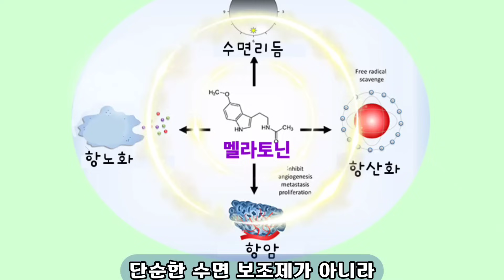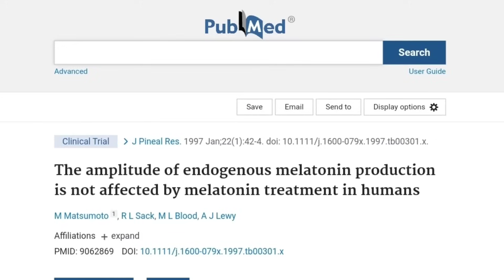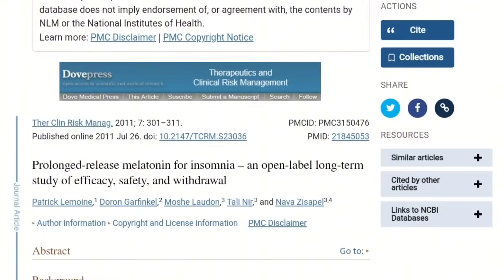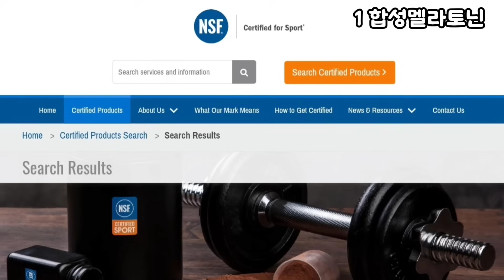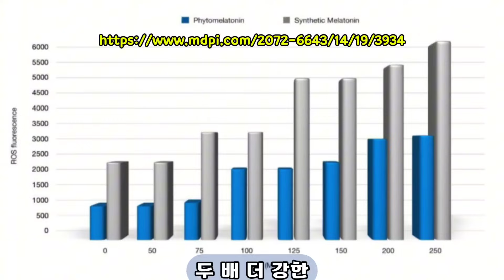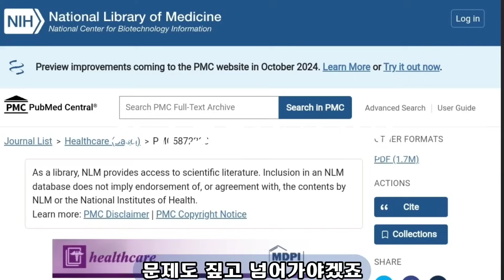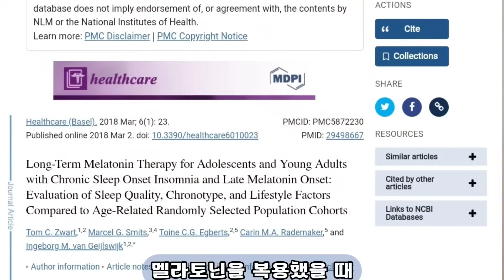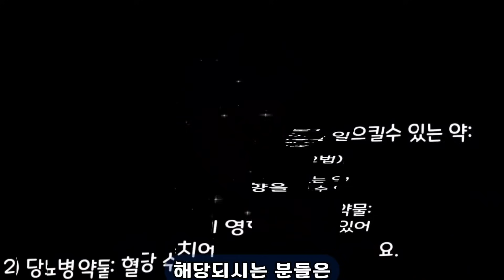멜라토닌, 복용 전 알아야 할 모든 것! 이거 모르고 섭취하지 마세요.🌜멜라토닌 Journey Part 5🌛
🌜뉴트리코어 멜라바인 식물성 멜라토닌 특가 할인 링크🌛